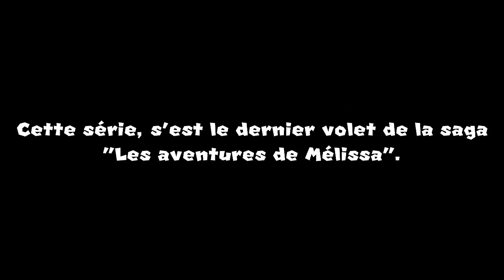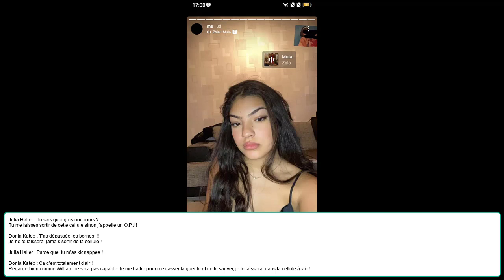Les aventures de Mélissa 9: Phase finale (Saison 9) – Episode 27 – Julia en danger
Acteurs principaux: Brighton Sharbino, Addison Riecke, Lily Chee, Ty Simpkins, Thomas Barbusca, William Franklyn-Miller, Jordan LeCorre, William Davis Segali, Elle Fanning, Emma Watson, Cole Sprouse, Mackenzie Foy, Jack Dylan Grazer, Darby Camp, Lauren Orlando, Odessa Young, Jessica Reynolds, Zendaya, Selena Gomez, Becky G, Genevieve Hannelius, Amanda Arcuri, Katie Douglas, Coco Jones, Alisha Boe et Diamond White.

Acteurs récurrents: Ella Purnell, Liv Henson, Molly Gordon, Meg Donnelly, Erica Durance, Adrian Grenier, Bonnie Somerville, Tatiana Gudegast, Victoria Justice, Max Theriot, Rob Zombie, Gaten Matarazzo, Emily Alyn Lind, Asher Angel, Jai Courtney, Johnny Orlando, David Keith, Laura Bailey, Michael Keaton, Beatrice Miller, Hugh Laurie & Sophie McShera.

Résumé: 20 janvier 2023.
Donia Kateb attaque un de ses millitants qui règne l'humanité.
Qui aurait été la seule du pouvoir ?